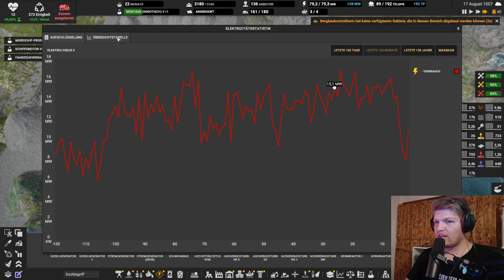Strom gegen Kohle // #152 // Captain of Industry: Season 2